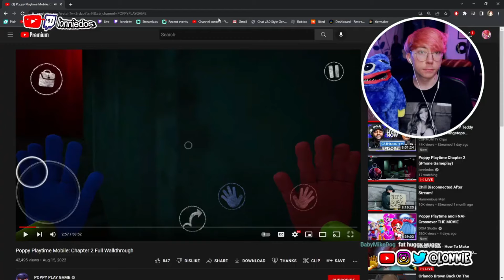I Played Poppy Playtime on iPhone.. (Chapter 1+2)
I played Poppy Playtime Mobile for iPhone! Poppy Playtime is an episodic horror video game developed and published by American indie developer Mob Entertainment. The player takes the role of a former employee of toy-making company Playtime Co., who revisits its abandoned toy factory 10 years after its staff's disappearance.
This is the best funny moments from playing through Chapter 1 and Chapter 2 of Poppy Playtime on the iOS App store.
Poppy Playtime 3 update
Scary huggy wuggy game